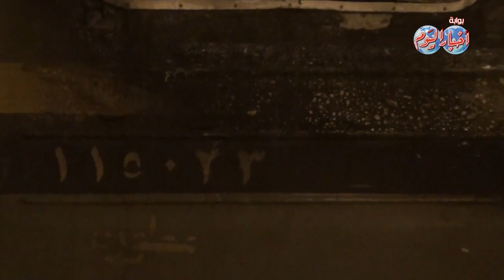السيطرة على حريق بقطار ركاب في محطة مصر برمسيس